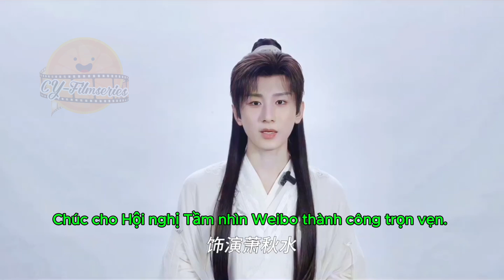Thành Nghị chúc cho Hội nghị tầm nhìn Weibo 2024 thành công trọn vẹn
THÀNH NGHỊ X HỘI NGHỊ TẦM NHÌN WEIBO 2024

Thành Nghị với tư cách là nam chính trong bộ phim Phó Sơn Hải chúc cho Hội nghị tầm nhìn Weibo diễn ra vào ngày 5 tháng 11 thành công trọn vẹn

Nguồn video: Weibo Phó Sơn Hải
Trans&Edit: Suteki Dane